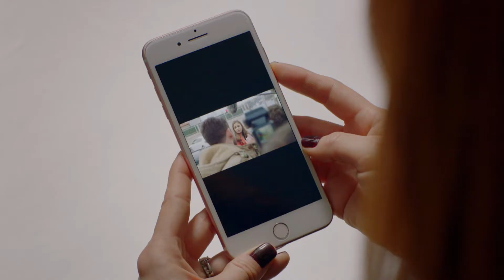Ciudad cruel Ep. 91 | HOY | Sólo por Kanal D Drama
¡Atrévete a Vivirlo!

Hoy a las 10:50 pm ET / 7:50 pm PT. ¡No te lo puedes perder!

Disfrútalo ya en nuestro app - Kanal D Drama.

Kanal D Drama es el primer y único canal que reúne los mejores dramas turcos en español. ¡Solicítalo a tu cableoperador hoy!

KANAL D DRAMA es producto de una asociación entre THEMA, una empresa de Canal+ Group, y KANAL D International.